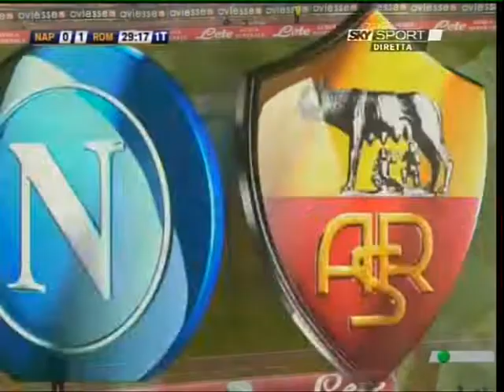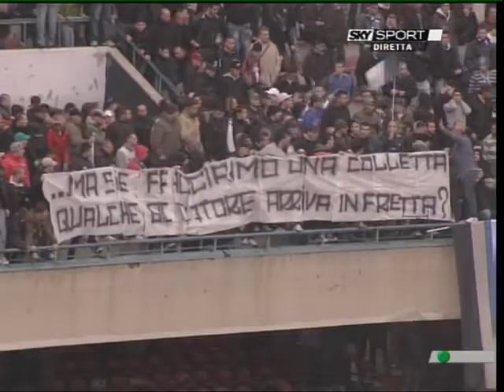Napoli Roma 0-3 | Full Match stagione 2008/09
La Roma di Spalletti espugna il San Paolo. Mexes, Juan e Vucinic i marcatori romanisti.